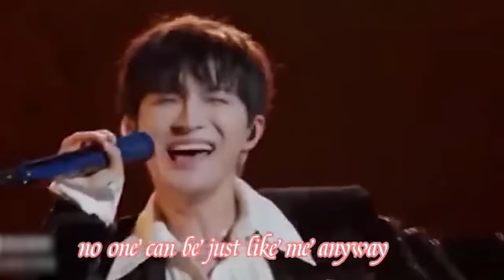【周深】啥叫“音色流氓”，周深一开口就让人沦陷！周深一口流利的英语英语歌，老外看了都怀疑自己的国语是否标准？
【周深】【周深】啥叫“音色流氓”，周深一开口就让人沦陷！周深一口流利的英语英语歌，老外看了都怀疑自己的国语是否标准？